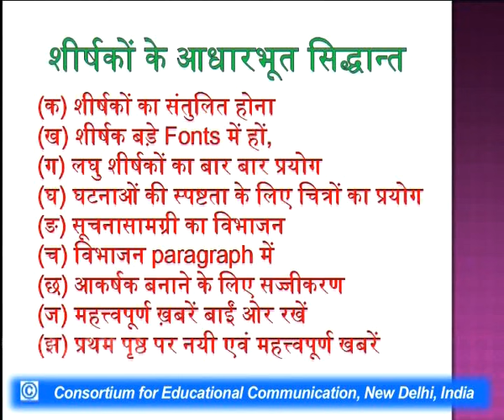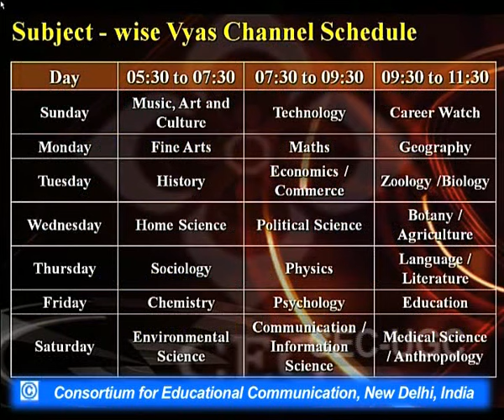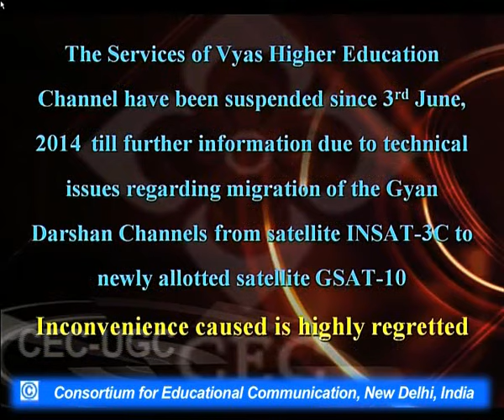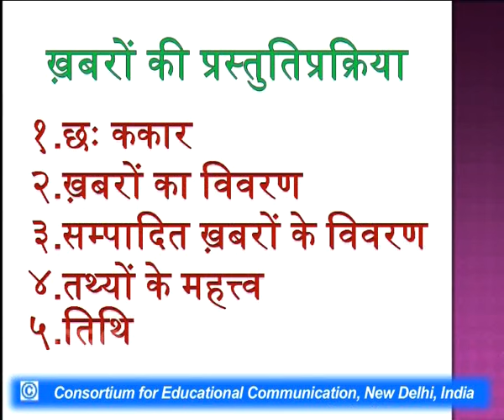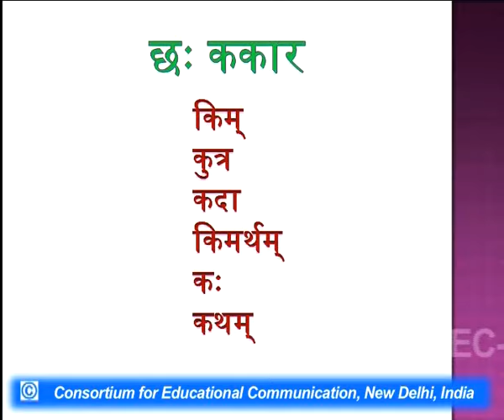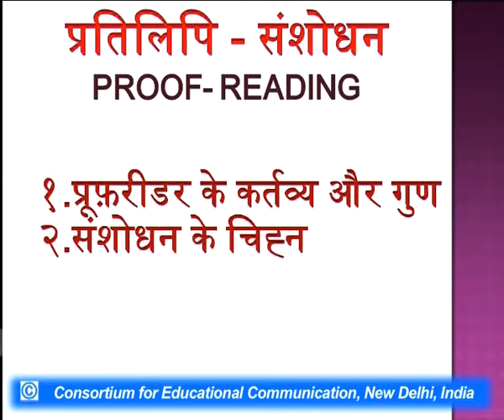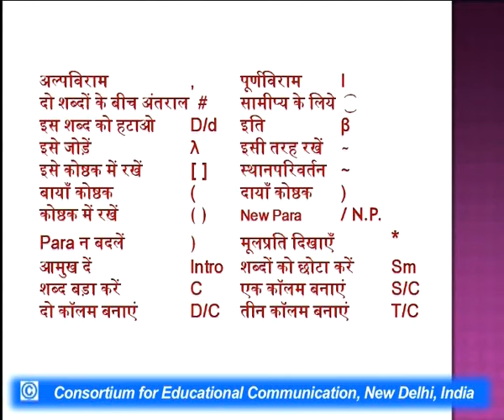Basics of Sanskrit Journalism -V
This Lecture talks about Basics of Sanskrit Journalism -V